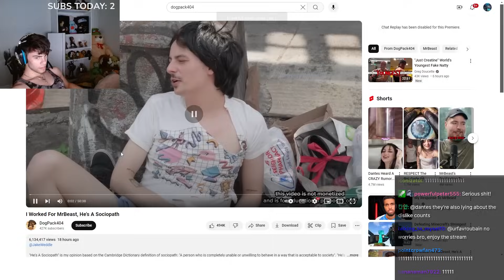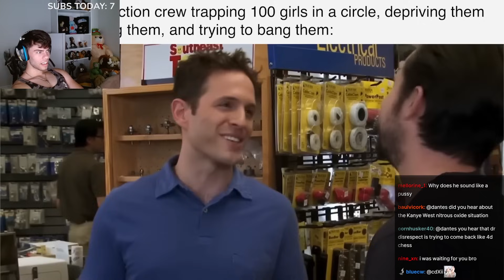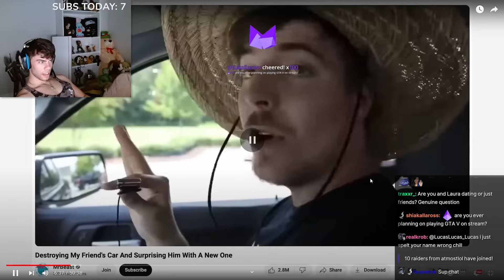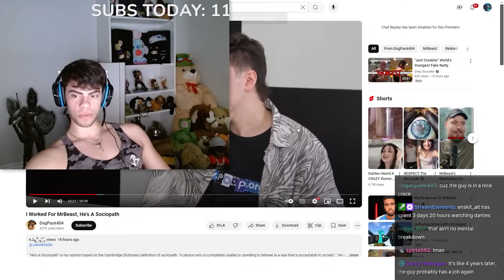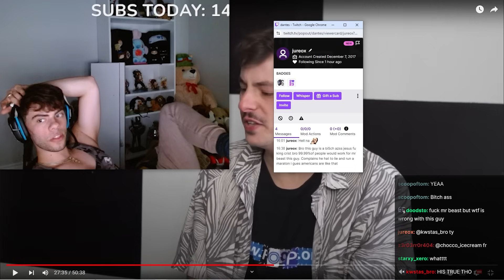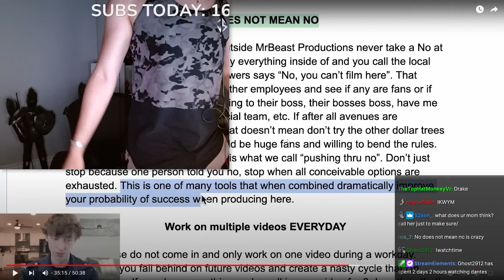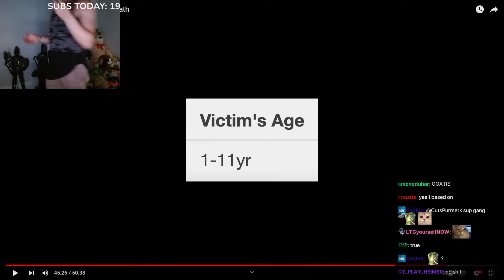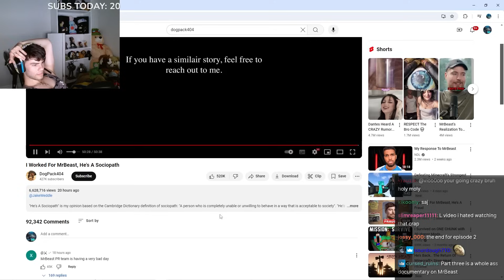I Worked For MrBeast, He's A Sociopath | Dantes Reacts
Liking the video & sharing with a friend grants you 88 years of good luck...